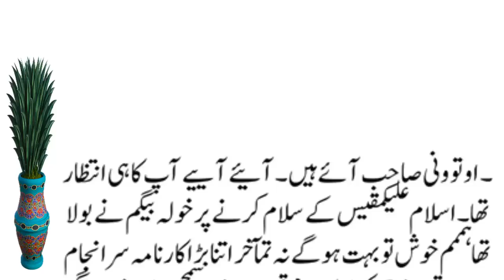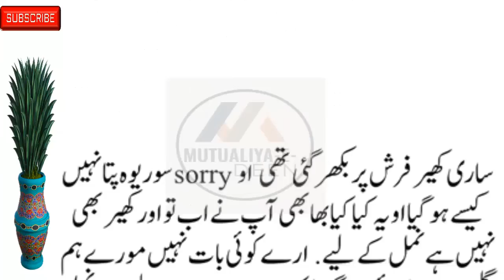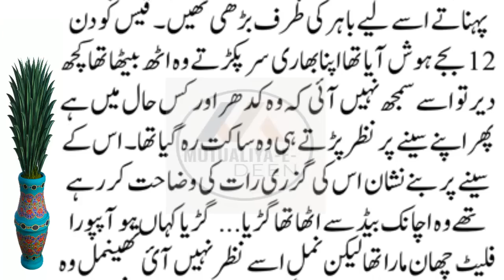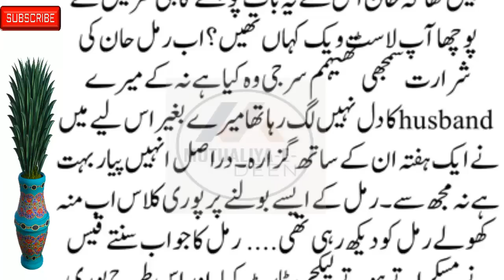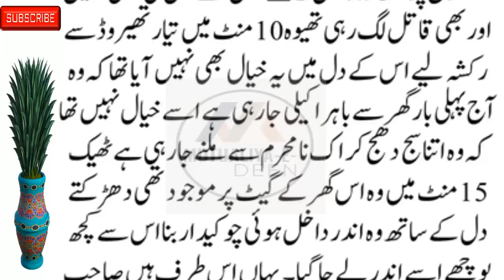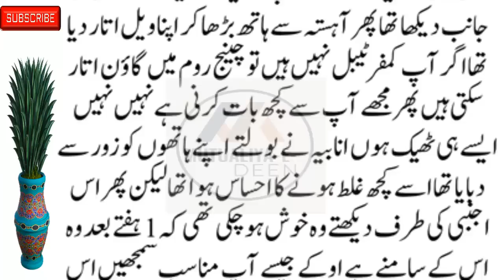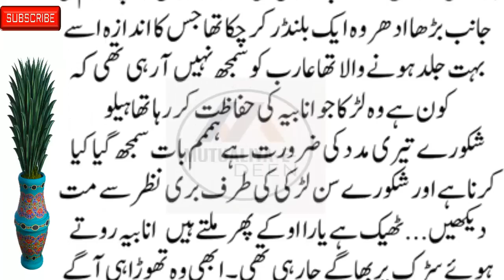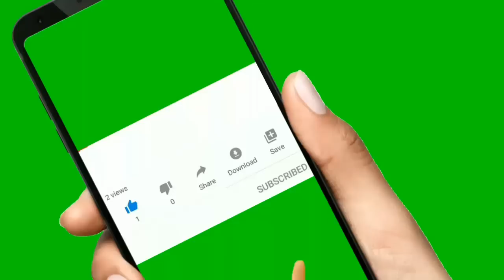Mutualiya-E-Deen New Social, Emotional & Heart-Touching Story Part 7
romanticstory 2023
रोमांटिक उपन्यास

romantic novel
haveli based novel
bold novel
passion novel